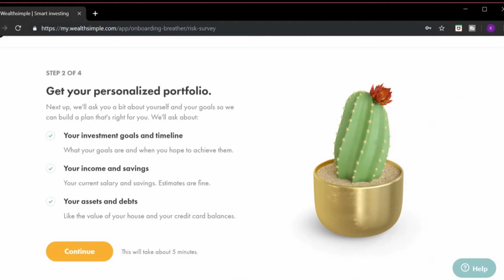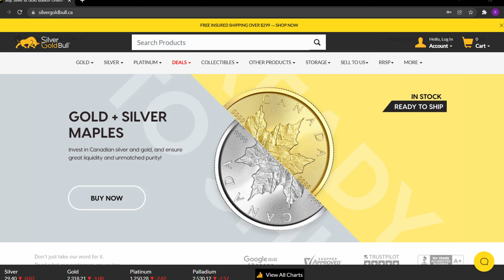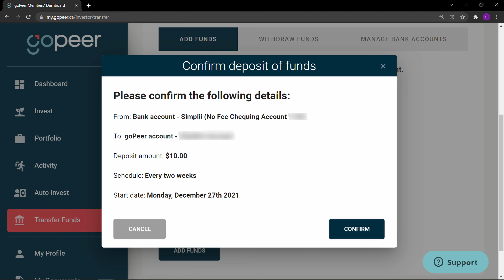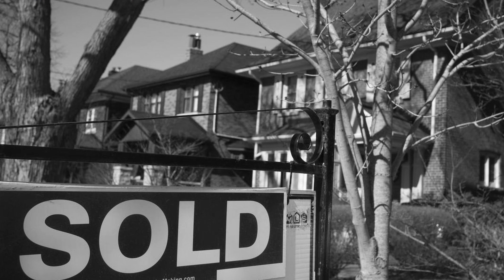How To Beat Inflation in Canada (How to Hedge Against Inflation)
In today's video you will learn how to beat inflation in Canada 2022 (Hedge against inflation). This video will show examples suitable for Canadians but the main point will apply to all viewers.

Wealthsimple Invest ($50 Sign-up bonus with minimum $500 initial deposit)

Crypto.com ($25 Sign up bonus when you stake for the ruby card or higher)

MENTIONED VIDEOS

0:00 Intro
0:33 what is inflation? Cause of inflation?
1:57 Increase your income
2:54 Stock Market
3:48 Precious Metals
4:34 Peer-to-peer lending
5:25 Cryptocurrencies
6:47 Real Estate
7:55 Big Ticket Items
8:56 Summary & Outro

NEXT VIDEO SUGGESTIONS

Music: Coupe By The Grand Affair & Intentions - Anno Domini Beats
Video by Joachim Kirchner from Pixabay
Video by David McBee from Pexel